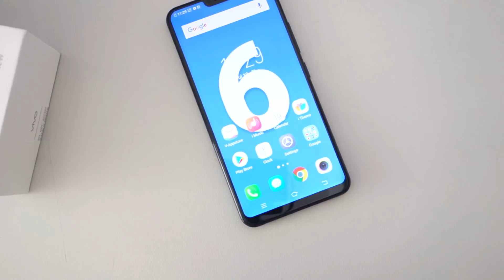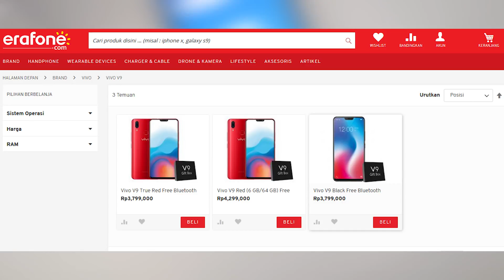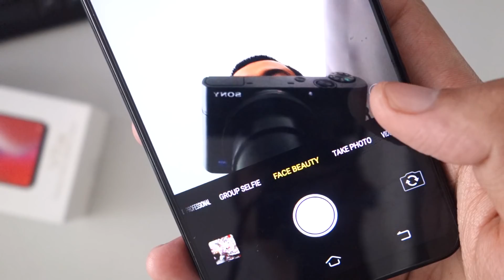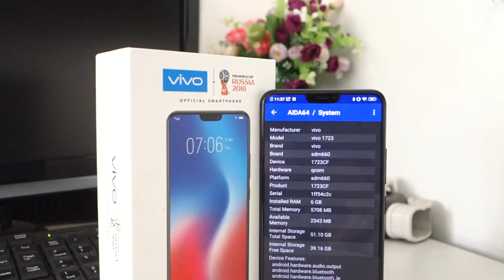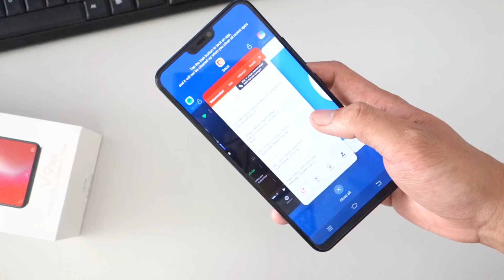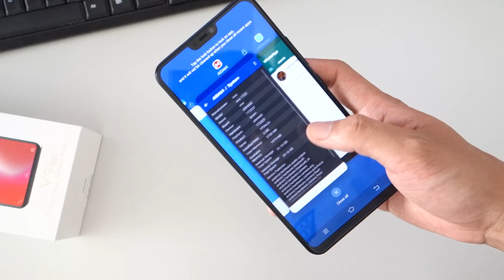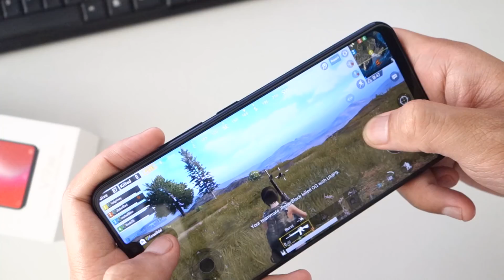Review VIVO V9 6GB - Main Game Lancar Terus!!!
Halo semuanya, masih bareng saya riswanzone. Di video kali ini saya akan curhat gadget Vivo V9 yang versi 6GB. Saya akan membahas mengenai perbedaannya dnegan Vivo V9 versi 4GB.

Nah, apa saja perbedaannya dan pilihan saya ke versi mana?